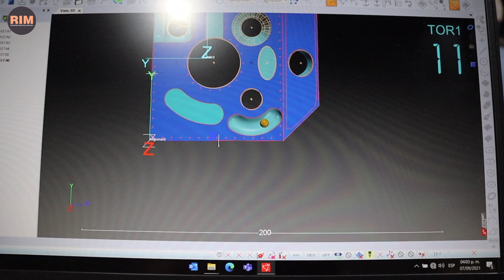Por qué el software es imprescindible en la Metrología actual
La empresa 3C Metrology presentó en TECMA su plataforma de software de inspección dimensional.